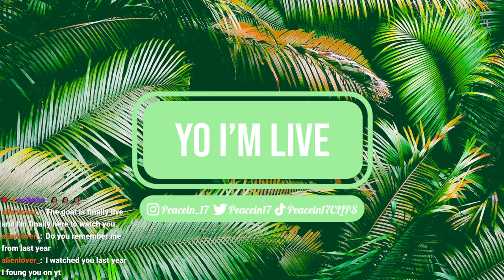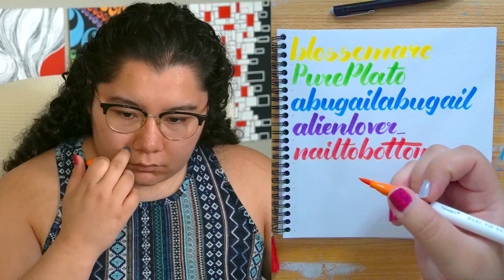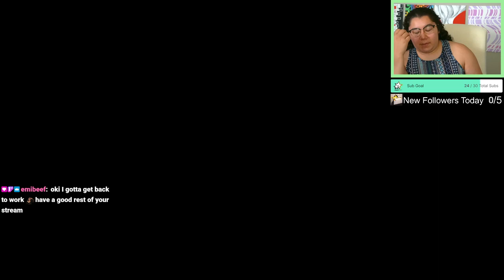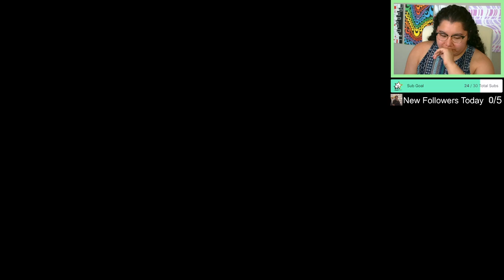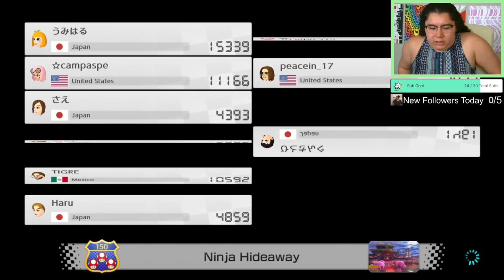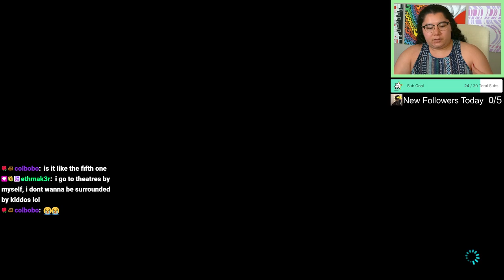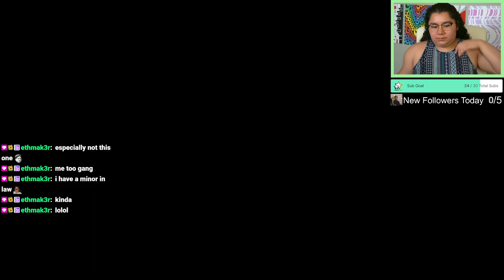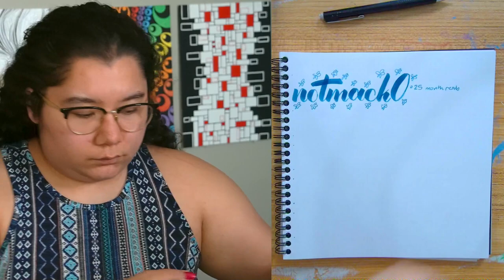7/3/24 WRITING ALL MY FOLLOWERS NAMES! 860/867 - GAMING LATER - MK8 Deluxe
Time Stamps
00:00:00 Starting Soon
00:06:30 Intro
00:14:00 Follower Journal Calligraphy
00:31:00 MK8 Deluxe
02:08:00 Thanking Subs Calligraphy